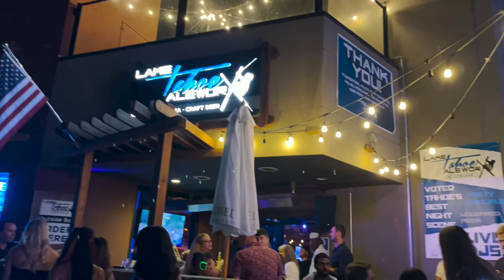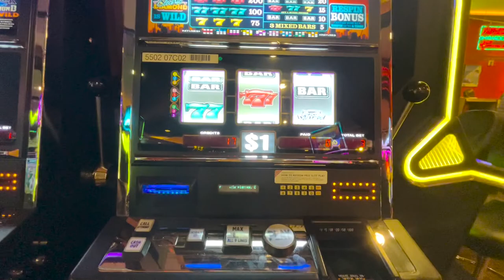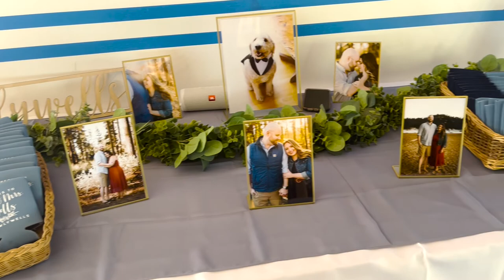Wedding Weekend in Lake Tahoe | Travel Vlog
I am in Lake Tahoe for a friend's wedding, so time to explore all the beautiful mountain activities, from beach hikes to stand-up paddle boarding (and of course all things wedding!)

✰CHAPTERS✰
0:00 Bar Hopping in South Lake Tahoe
2:30 Beach Hike & Rehearsal Dinner
6:26 Paddle Boarding & Airbnb Tour
10:08 Wedding Recap and Souvenirs

✰ ABOUT ME ✰
Hi Friends,
My name is Jacy, your resident Curly Hair Extraordinaire! I’m out in Los Angeles living my best life, hanging with family, and being silly in the process. I like to make videos exploring the city, testing out new projects, and telling fun stories about myself along the way. I'd love for you to stick around to share some laughs.
Toodles!
Jacy

✰ LET’S CONNECT ✰
Instagram & Pinterest ➭ @jacyerin